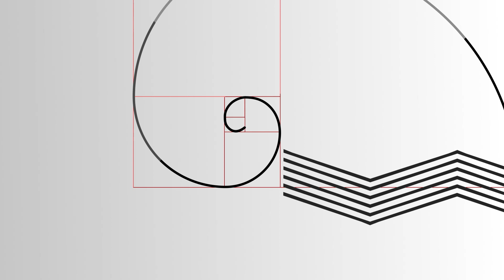Kulturni raport: Dostop do knjig od potujočih do knjižnic na plaži 9. 8. 2023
00:10 Zaključek Primorskega Poletnega Festivala
04:59 Dostop do knjig od potujočih do knjižnic na plaži

Kulturni raport je na sporedu vsako sredo ob 18. uri na Megafon TV.